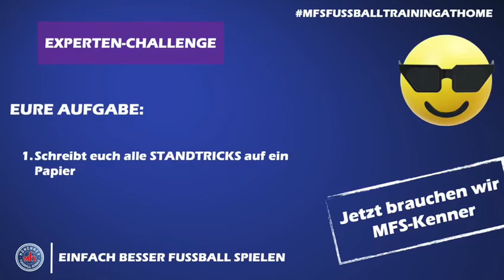FUSSBALL DAHOAM - Experten-Challenge - Wer will aufs Titelblatt? 3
TECHNIK + SPEED, das wollen wir sehen 🦸🏼‍♂️
Heute könnt ihr 2 Kronen gewinnen, aber ihr müsst eine starke Zeit vorlegen, die unser Andi nicht unterbieten kann 👑 👑
Unsere EXPERTEN-CHALLENGE 👓